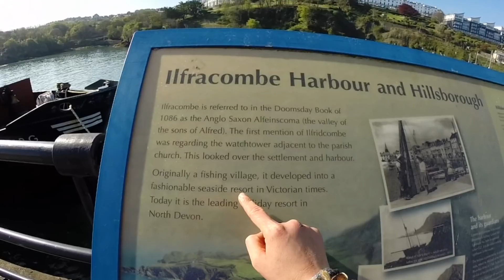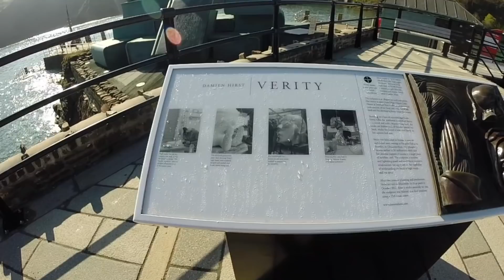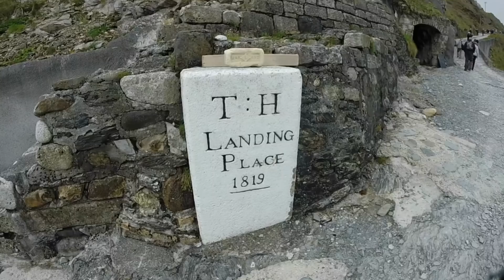A Day Trip To Lundy Island | Exploring the Coast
Lundy Island is a little known treasure of the UK. A small island situated in the Bristol Channel, it is reached via boat from the coastal village of Ilfracombe on the MS Odenburg. The 2 hour journey often showcases the wonder of marine life in the area, such as dolphins, whales and seals. They, arriving on the Island, explorers can head out to walk around its entire size, head to the pub, or watch the local wildlife.

Stay WILD!